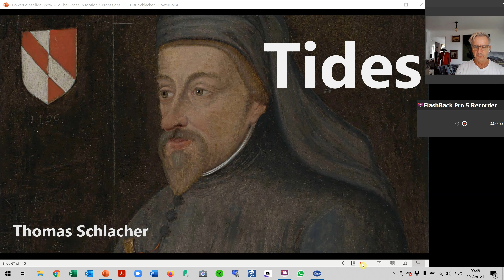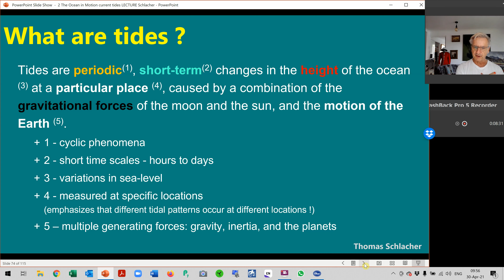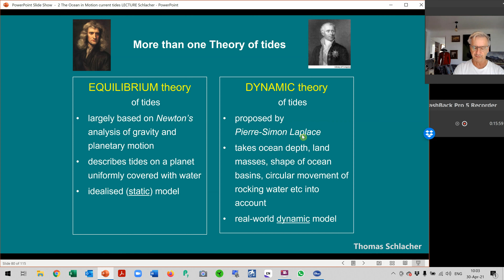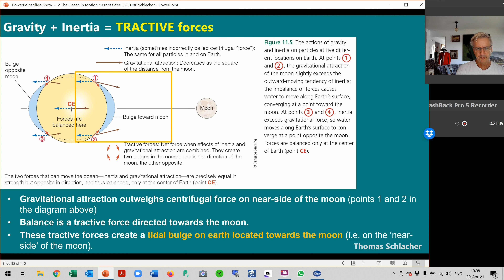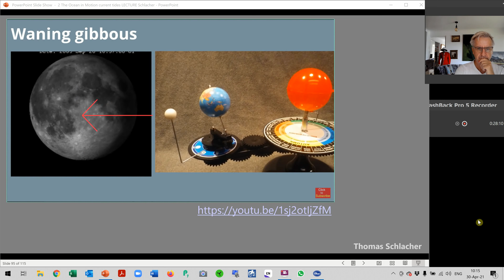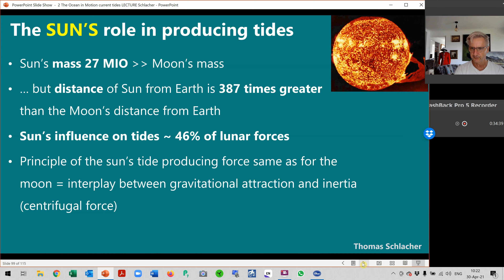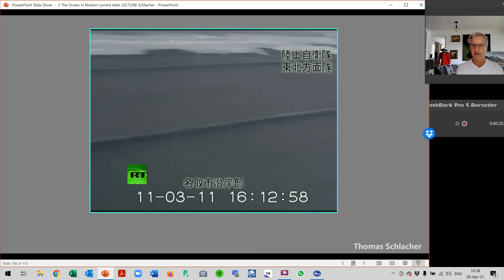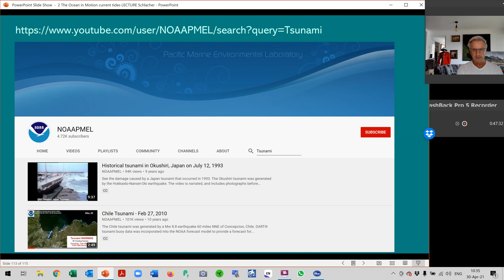TIDES (Thomas Schlacher)